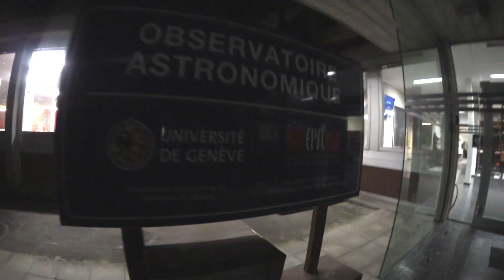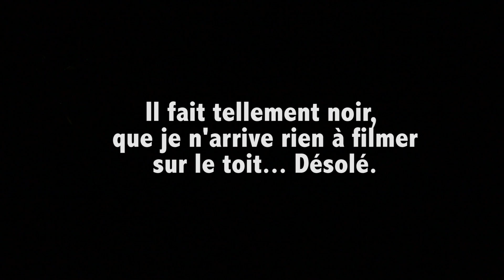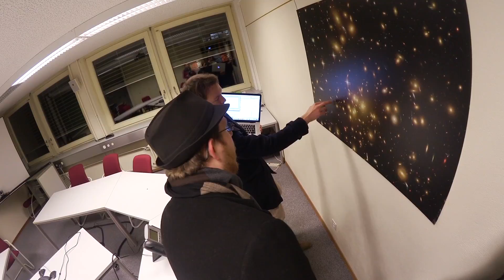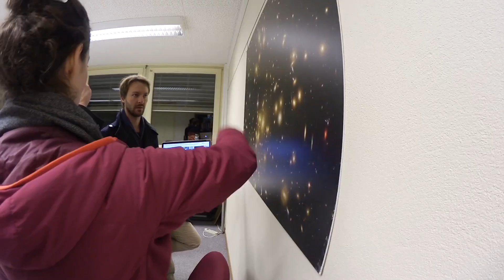Visite à l'observatoire astronomique de Genève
La recherche poursuivie au Département d’astronomie est présentée selon une description qui est adaptée de la Roadmap for Astronomy in Switzerland 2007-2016, soit en quatre grands thèmes : Systèmes exoplanétaires, Etoiles, Galaxies et Univers, Objets compacts et Univers chauds.

J'ai quasiment plus de voix, du à la fraicheur sur les toits de l'observatoire... veuillez m'en excuser.